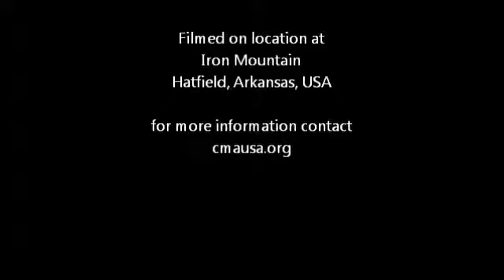2010 CMA Changing of the Colors Rally part 6 of 8 "Rene & South Africa"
2010 CMA Changing of the Colors Rally featuring CMA Italy and CMA South Africa